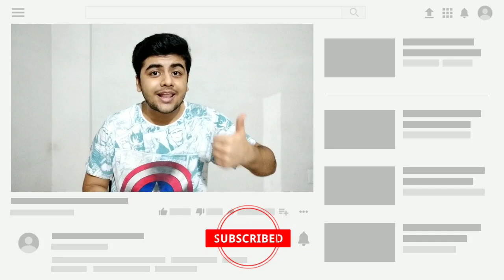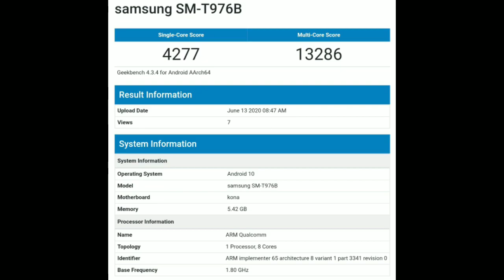Oneplus Z/NORD Live Image, Redmi 9a Specs, Vivo SmartWatch, Realme C11, iPhone 12 Pro Cases #212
Oneplus Z/NORD Live Image, Redmi 9a Specs, Vivo SmartWatch, Realme C11, iPhone 12 Pro Cases Leaked - Tech News #212

Time Stamp :

00:00 - Redmi 9a Specifications
00:36 - Realme C11
01:08 - Oneplus Z/NORD Live Image
01:45 - Vivo SmartWatch
02:01 - Motorola One Fusion Plus Launch Date
02:18 - iPhone 12 Pro Cases Leaked
02:37 - Samsung Galaxy Tab S7 Plus Sd865
02:58 - Sony 2 New TWS EARBUDS